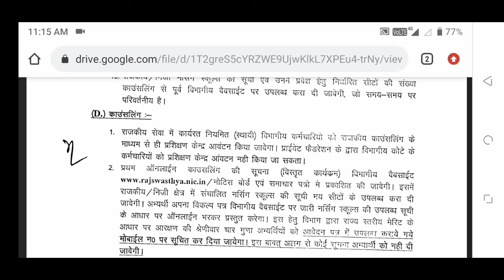RUHS 4th ROUND COUNSELING UPDATE 2020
4th round Counseling update
4th round Counseling
4 th Nursing Counseling
ruhs 4 th round Counseling
ruhs 4th round Counseling
Nursing Counseling
4th round Counseling
RUHS COUNSELING
4 th round Nursing
Nursing College of kota
Nursing College of bikaner
Nursing College of Jaipur
four round Counseling of Nursing